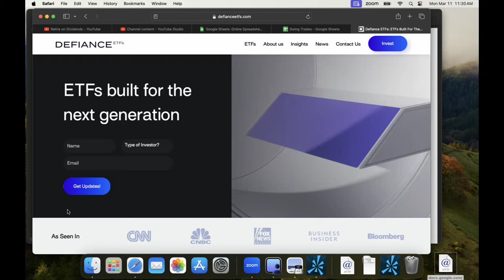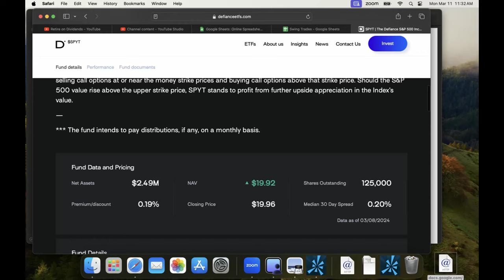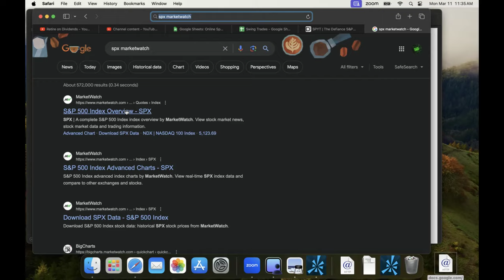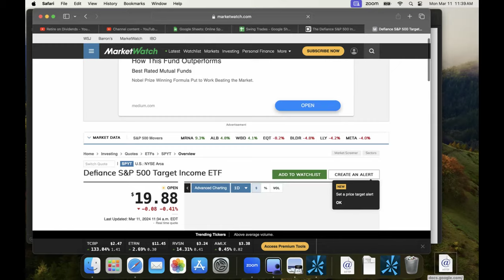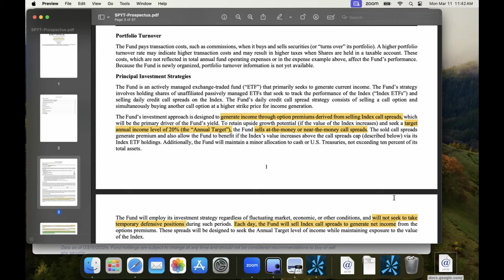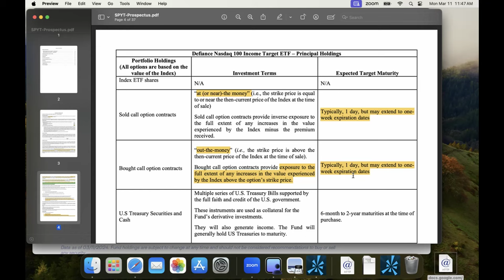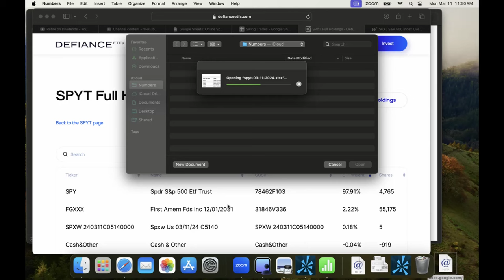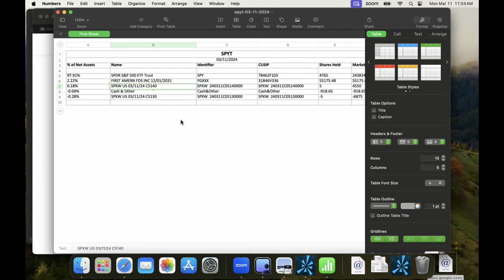Defiance S&P 500 Target Income ETF - SPYT Review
If you would like to know how the Defiance ETF funds work, please check out this video I made explaining for beginners:

If you would like to know the best time to buy these funds, please check out this video: